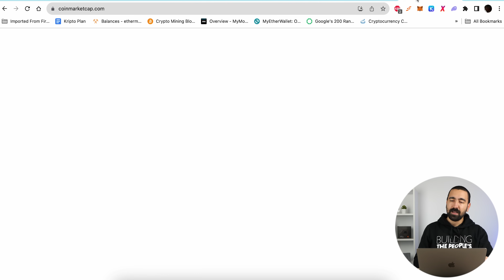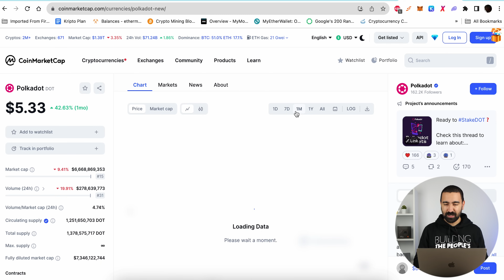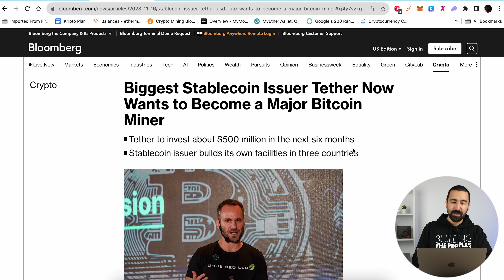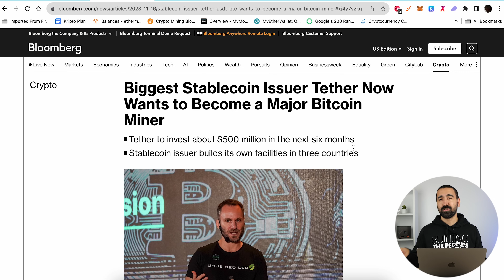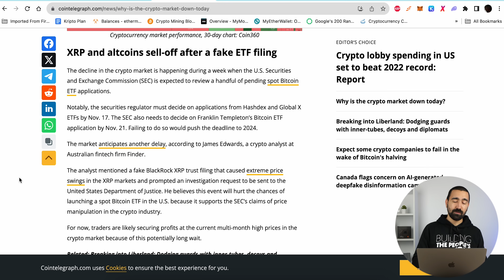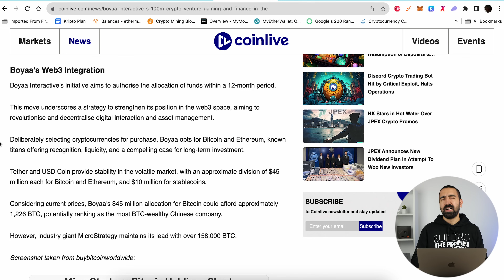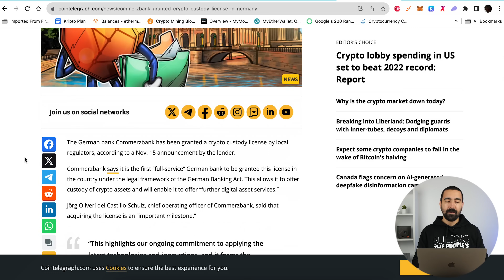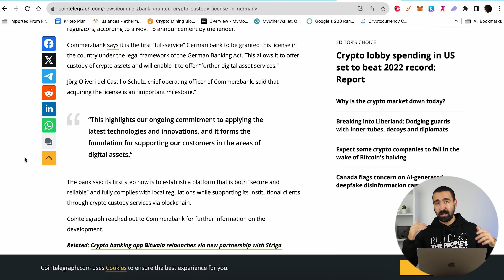POZICIONIRANJE ZA VELIKI ULAZAK U BITCOIN